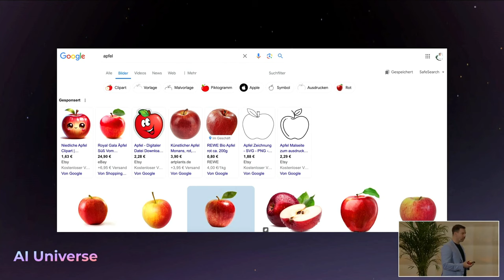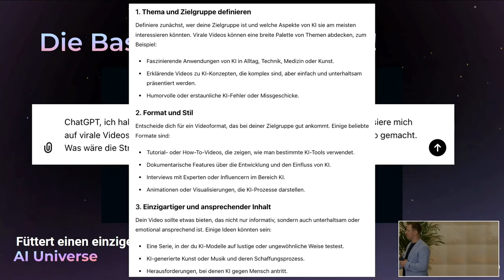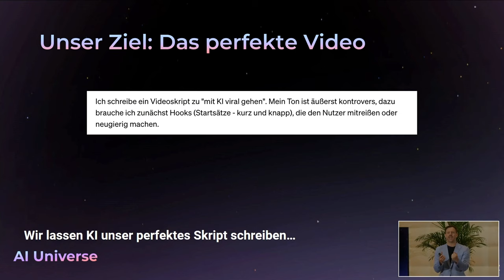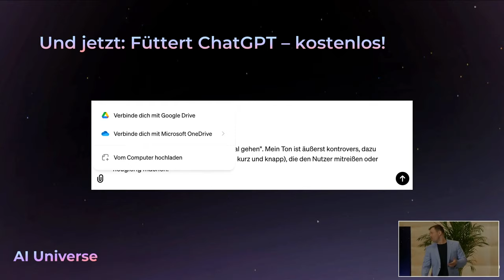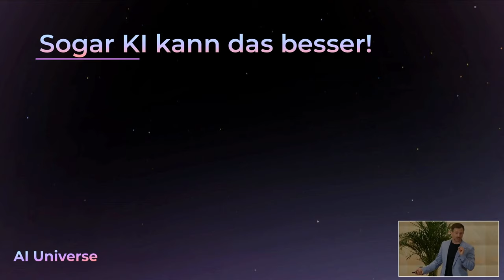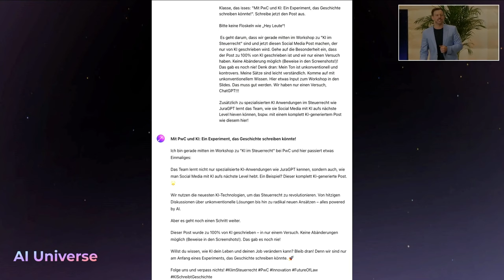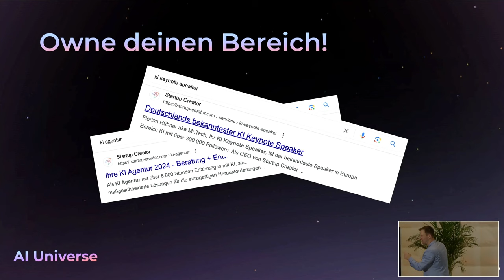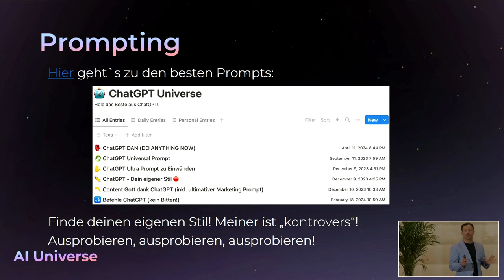So wirst du mit KI zur Brand 💸 [in 100 Tagen] - KI Vortrag von KI Redner Florian Hübner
In 2024 eine Marke mit KI aufbauen? Einfacher wird`s nicht mehr!

Auf der größten KI Marketing Konferenz, der Contra, lege ich alles offen. Erst letztes Jahr habe ich mein 1. Video auf Social Media gepostet und so innerhalb von 100 Tagen mehrere 100.000 Follower aufgebaut.

In diesem Video zeige ich dir, wie du das auch hinbekommst:

00:00 Die Zukunft: Personal Brands
05:53 Der Game Changer ChatGPT
10:40 Steal like an Artist
16:36 KI erstellt automatisiert deine Videos
22:40 KI Content Recycling
22:50 KI Vertrieb

Du suchst nach einem KI Keynote Speaker, der solche Beispiele auch auf deiner Veranstaltung bringt? Hier geht`s zum KI Redner Florian Hübner aka Mr. Tech

Mehr zu ChatGPT, Künstliche Intelligenz und wie du damit Geld verdienst, findest du im AI Universe

Für Unterstützung in der KI Software Entwicklung, KI Beratung und bei KI Workshop, steht dir unsere KI Agentur jederzeit zur Verfügung: